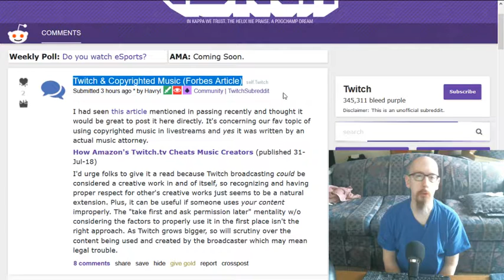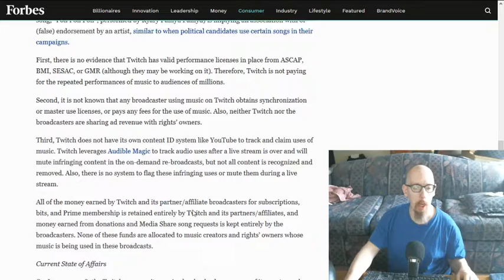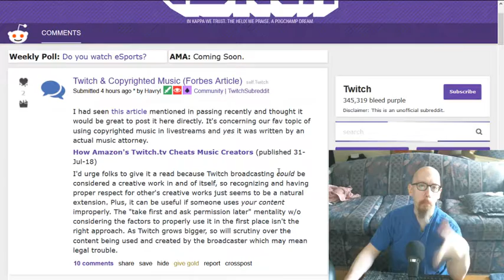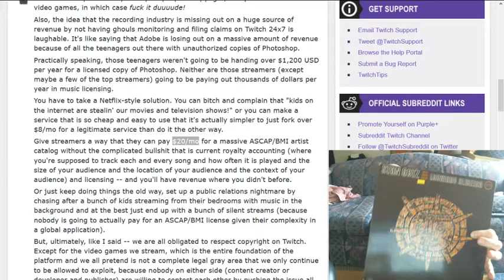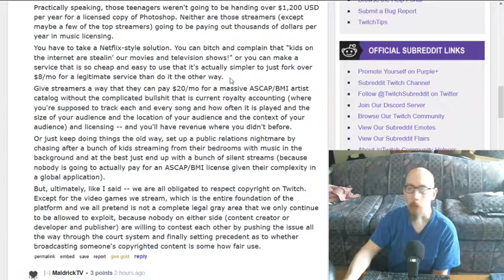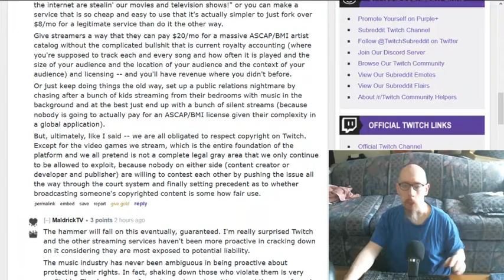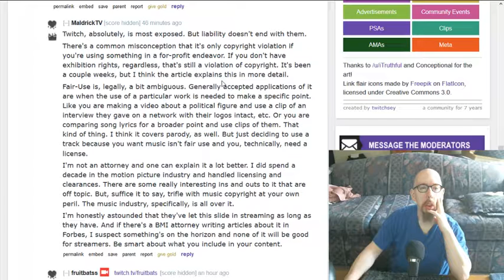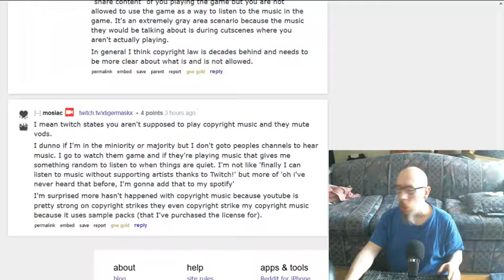Twitch & Copyrighted music (Me commenting on a Reddit thread).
Me giving my "Shut up and take my 2¢!" on a Twitch Reddit thread. I probably don't exactly sound like Arn Anderson or anything, as I was in kind of a rush to document this.